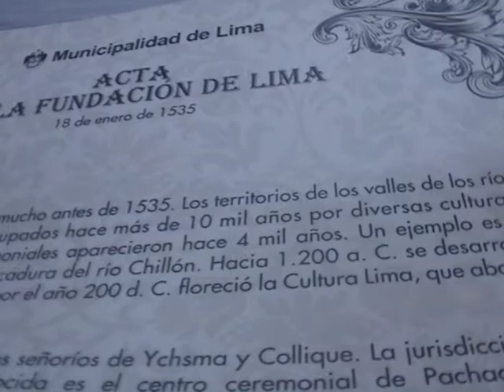XXVI Coloquio de Lima en su historia (Mesa 14.1)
Mesa 14: Religión y justicia en la Lima colonial
Lima sacra: ciudad sagrada por las reliquias de su Santa patrona Santa Rosa de Santa María 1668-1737
Ybeth Arias (Colegio de México)